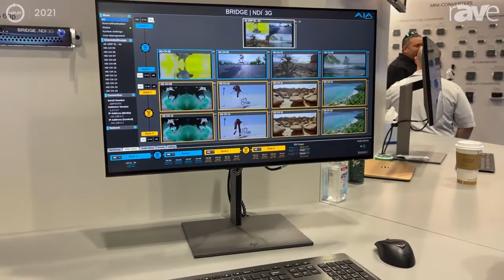InfoComm 2021: AJA Video Systems Announces BRIDGE NDI 3G Gateway Device for NDI SDI Conversion